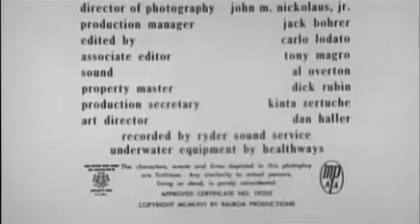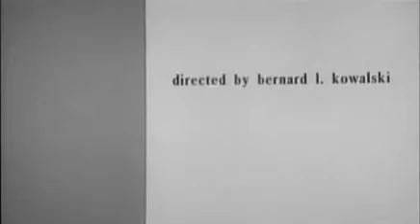Attack of the Giant Leeches (1959)